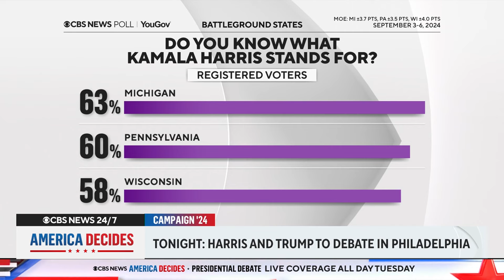What to expect from Harris-Trump debate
Can former President Donald Trump stay on message at Tuesday night's debate? And what does Vice President Kamala Harris have to do to reach Pennsylvania voters? Stephanie Lai, national politics reporter for Bloomberg, and Maeve Reston, national political reporter for The Washington Post, join "America Decides" with analysis.